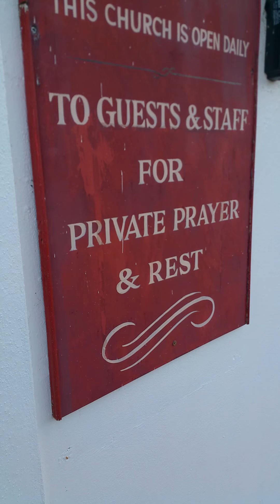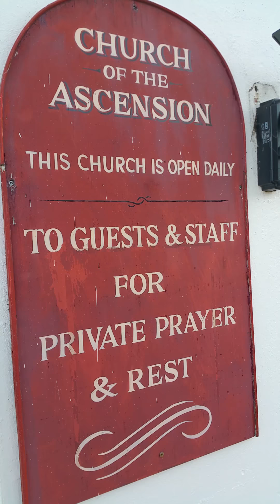Blue skies Minehead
'Great is thy faithfulness' Hymn singing